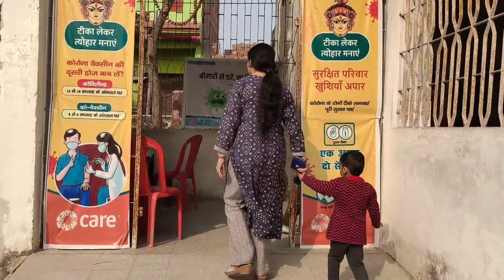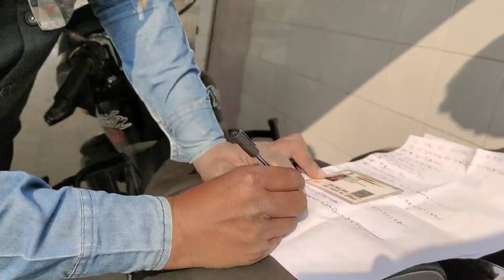इस साल की आखिरीVLOGमेरे मायके में|वापस जाने से पहले करनी है इतनी सारी तयारी|COVID vaccine nahi mila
Hi I'm Shalu shalini. On my channel you will find online shopping reviews, product review , tour vlog, some Diy s ,Decoration ideas and also about  recipes everything you need in your life.

In this video I have shared travel preparation vlog

 I think you loved this video if you did please like my videos and subscribe the channel .I will defenitely bring all the efforts on this channel and make the reason to do subscribe !